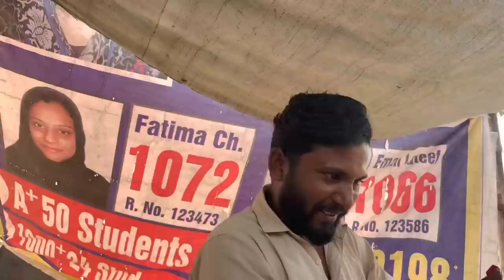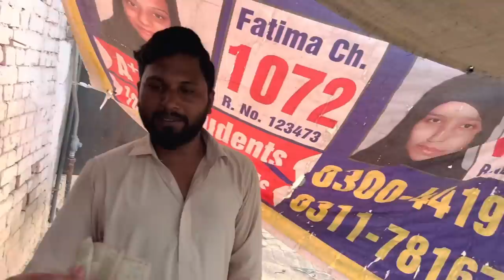20 Rupees Main Pappo Ban Gya